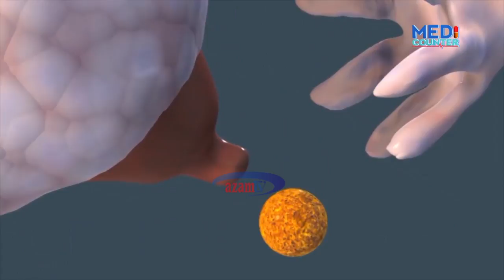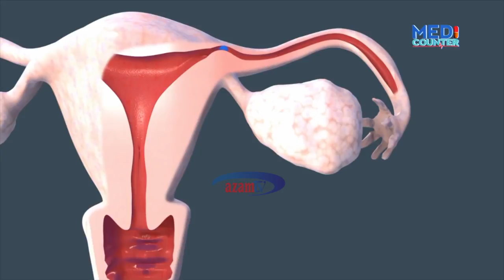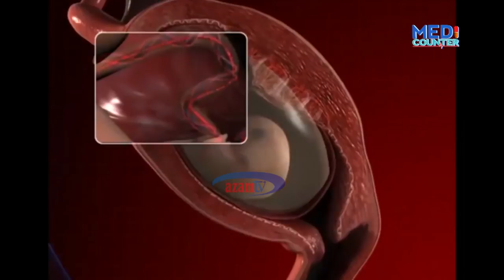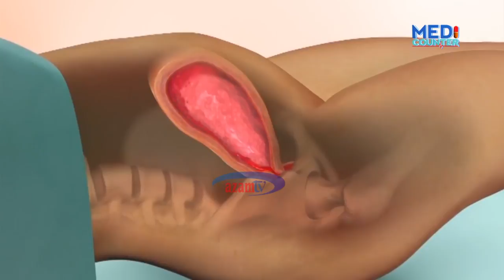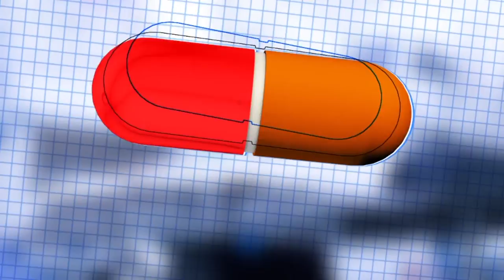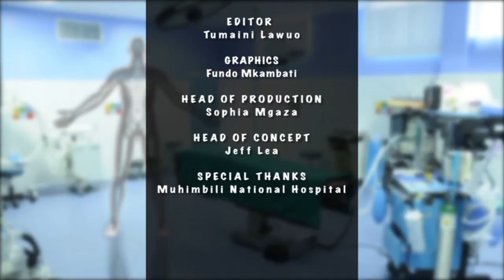MEDICOUNTER 19/11/2018: Tatizo la kutokwa damu wakati wa ujauzito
Leo tupo na Daktari Bingwa wa Magonjwa ya akina mama, Dkt. Abdul Mkenge akieleza sababu za tatizo la mama mjamzito kutokwa na damu kupitia sehemu za siri. Daktari pia anafafanua jinsi ya kudhibiti tatizo hilo pamoja na kutoa dondoo mbalimbali za afya kwa wajawazito.

Kipindi cha Medicounter ni kila Jumatatu saa 12 jioni Azam TWO chini ya Dafrosa Prosper.